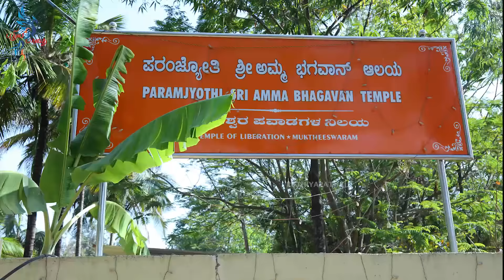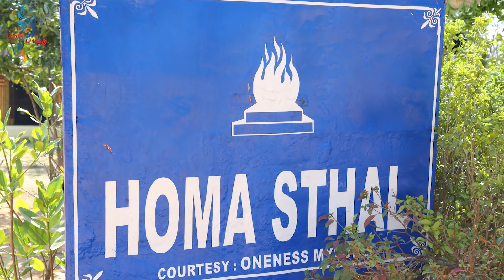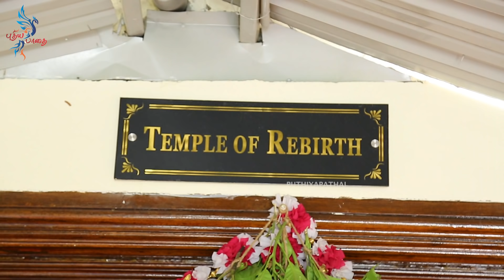SATYALOK TEMPLE OF REBIRTH (KUPPAM)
Oneness Movement
The movement started in the early 1980s and by 2008 was reported to have more than 14 million followers worldwide. Its stated mission is to "create oneness for all for lasting spiritual transformation".Its rites include the practice of deeksha.Sri Bhagavan's movement has various names, such as Golden Age Foundation, Bhagavad Dharma, Kalki Dharma and the Oneness Organisation.
The headquarters and main campus for the movement is in Varadaiahpalem, Andhra Pradesh, India. Within the campus is the Oneness Temple.
Oneness University is a centre for learning inspired by the founders Sri Amma and Sri Bhagavan.
Its ultimate vision is to help the individuals move from a state of mere existence to true living.
The vision of the Oneness University is to usher in the Golden age of mankind.The founders of the university are divine avatars Sri Bhagavan and Amma. Avatars are born on earth to achieve a specific mission. We had Gandhi who was an avatar for non violence, Beethoven an avatar for music and Einstein and avatar of physics. Amma and Bhagavan specialise in enlightenement and God Realisation. Their sole mission is to end human suffering by bestowing on them a state of oneness with all there is in the universe. A state where there is causeless love and joy and no suffering.

PUTHIYAPATHAI CHANNEL

We have provided below variety on social issues and social awareness in India. Kids, children and youths of the country are future of the country so we are the main target to improve awareness about any social issues.You can select any of the social issues essay given below which are simple and easy according to your need and requirement. Students, you are at right place where you can get well written social awareness essay on the topic like global warming, child labour, environment, pollution, national integration, cleanliness, corruption, terrorism, women empowerment, film review/critic and so many.
DOP,Editing& promotion -JAYAPRASHANTH

PUTHIYAPAATHAI CHANNEL CREATIVE HEAD
Jayaprashanth
Jeeva jayapal
Sathya jayapal
Vidya jayapal

PUTHIYA PATHAI CHANNEL